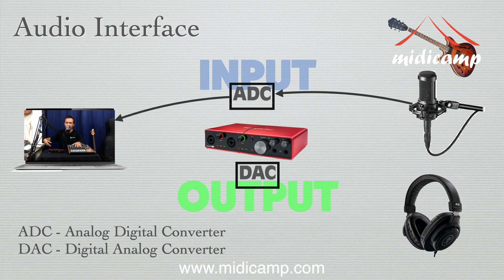Apa itu Audio Interface dan Audio Recorder berguna buat Live Streaming, Podcast, & Recording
Penjelasan sederhana tentang apa itu audio interface dan perbedaannya dengan audio recorder, sedikit ilmu bagi kamu yang suka podcast, live streaming, webinar, dan recording